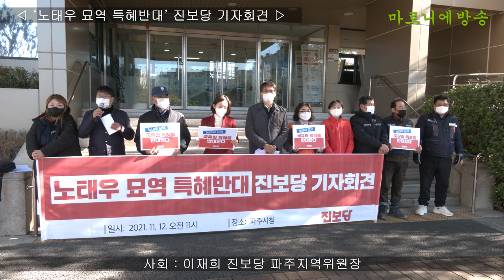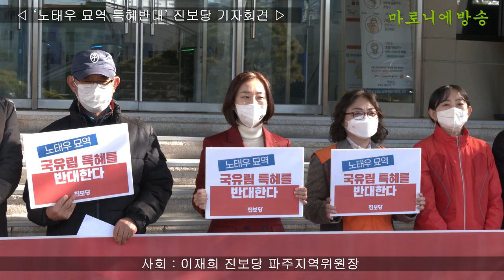노태우 묘역 특혜반대 진보당 기자회견 / 장소 : 파주시청 앞, 사회 : 이재희 진보당 파주지역위원장, 발언 : 김재연 진보당 대통령후보, 회견문 : 신건수 진보당 경기도당위원장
《노태우 파주안장 특혜 반대 기자회견 발언문》

기억하려는 행위는 그저 과거를 떠올리는 차원을 넘어섭니다. 국가의 기억, 기념행위는 한 사회의 집단기억을 만들어냅니다. 이는 역사의 서술, 역사적 진실 문제와도 직결됩니다. 따라서 과거를 어떻게 인식·기억하느냐 하는 한 사회의 집단기억은 사회적 의미와 더불어 정치성을 지닐 수밖에 없습니다.

지배권력은 통치와 지배에 유리한 집단기억을 만들려고 합니다.
한국근현대사는 분단독재 세력들의 역사왜곡에 맞선 민중들의 집단기억 투쟁의 역사이기도 했습니다. 식민지근대화론을 깨기 위한 투쟁, 4.3항쟁의 진실과 이름을 찾는 투쟁, 5.18광주학살자를 처벌하고 진상을 규명하는 투쟁, 세월호참사의 진상을 밝히기 위한 투쟁 등이 모두 여기에 해당됩니다.
기억투쟁이 곧 역사투쟁이고, 정치투쟁입니다.

문재인 정부의 5.18학살자 노태우 국가장 결정의 엄중함은 여기에서 나옵니다.
군부독재에 맞선 5.18광주민중들의 피어린 투쟁, 이 역사의 진실을 알려내기 위한 전국적 투쟁이 없었다면 민주화도, 민주정부도 없습니다. 그런데 민주정부가 이런 결정을 했다는 것이 참담합니다. 개탄스럽습니다.

윤석열 후보의 전두환 미화발언과 사과쇼, 이재명 후보의 노태우 국가장 존중 발언도 쉬이 넘겨서는 안됩니다. 잘못된 기억행위는 역사왜곡을 불러들이고, 역사의 진실도 덮어버리며 끝내 적폐세력에게 날개를 달아주게 될 것입니다.

이곳 통일동산에는 故 장준하 선생님이 계신 곳입니다.
노태우 안장을 결정한 파주시의 몰역사적 행태를 규탄합니다.

故 장준하 선생님의 말씀으로 오늘 저의 심정을 대신하고자 합니다.

'우리는 무기를 가졌습니다. 조국을 찾아야한다는 목표물을 똑바로 겨냥한 젊음이란 무기입니다. 조국애를 몰라서 조국을 귀하게 여기지 못했고,
조국을 귀중하게 여기지 못하여 우리의 선조들은 조국을 팔았던가, 우리는 또다시 못난 조상이 되지 않으련다. 나는 또다시 못난 조상이 되지 않기 위하여 이 가슴의 피눈물을 삼키며 투쟁하련다."

감사합니다.

《노태우 묘역, 국유림 특혜를 반대한다》

한 개인 노태우의 죽음으로 다시 한번 국민적 논란이 벌어지고 있다.
문재인 정부가 국민정서와 달리 노태우를 국가장으로 예우한 것에 이어 이번에는 묘역조성에 특혜를 주려고 하기 때문이다.

최근 보도에 따르면 문재인 정부는 이곳 파주시 탄현면 검단사에 임시 안치된 노태우의 묘역을 조성하기 위해 통일동산 인근 보전산지 국유림을 대상지로 검토하고 있다고 한다.

이는 노태우의 유족들이 묘역 조성을 위해 통일동산 인근 국유림 991㎡(300평)를 사고 싶다는 입장을 정부 측에 전달했기 때문이고, 국유림을 선택한 이유가 에초 검토했던 동화경모공원보다 임진강과 북녘 조망이 더 좋아서 가족 협의에서 바꾼 것이라고 한다.

도대체 노태우 유족은 대한민국 법과 국민정서는 안중에도 없다는 것인가?
그게 아니고서야 자신들이 보기 좋다는 이유로 여기였으면 좋겠다고 찍어, 개인 노태우의 묘역으로요구한단 말인가.

보전산지는 국방·군사시설, 사방시설 등 국토보전시설의 설치, 도로 등 공용·공공용 시설 설치 등 특별한 경우를 제외하고는 다른 용도로의 전용이 금지되어 있다. 산림청 관계자도 "보전산지로 지정돼 있는 국유림을 특정 개인의 장지용으로 매각할 수있는 법률적 근거가 없다"고 밝혔다.

결국 노태우 유족의 파주 국유림 묘지조성은 산지보전의 목적에 반하는 반환경적 행위이며, 국가토지의 개인 매각이라는 불공정 특혜다.

문재인 정권에게 묻는다.
문재인 청와대는 국가장 특혜에 대한 국민 분노가보이지도 않나?

진보당 경기도당은 노태우 묘역의 파주 국유림 내 특혜 조성을 반대한다.

특히 노태우의 국가장을 결정하고, 묘역 특혜조성을 은밀하게 추진하고 있는 문재인 청와대를 강력히 규탄한다. 문재인 정권은 518을 계승한 헌법정신에 반하고, 온 국민들이 반대했음에도 국가장을 결정하더니, 지금은 파주 국유림 묘지 조성을 추진하며 또다시 국민들의 분노를 불러일으키고 있다.

진보당 경기도당은 군사반란, 내란, 부정축재 등으로 실형을 받고, 전직 대통령으로서 예우도 박탈당한 개인 노태우에게 그 어떤 보통사람 이상의 특혜가 부여되어서는 안된다는 입장이다. 노태우 유족들도 불필요한 사회적 논란 대신 조용히 장례를 치르는 것이 국민에 대한 도리다.

노태우 묘역조성까지 진보당 경기도당은 국민과 함께 감시할 것이다.

2021년 11월 12일
진보당 경기도당